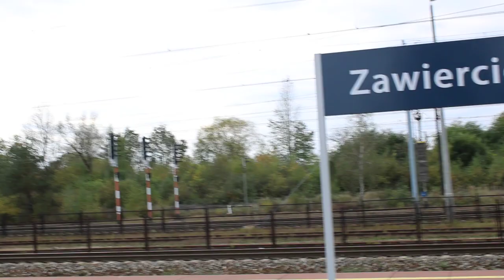Duet Elfów i mijanka na stacji w Zawierciu